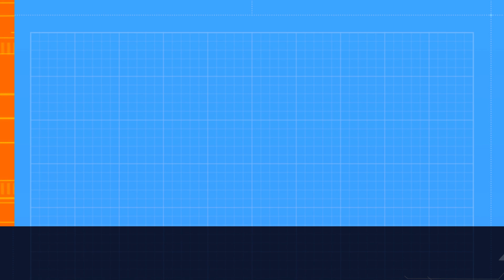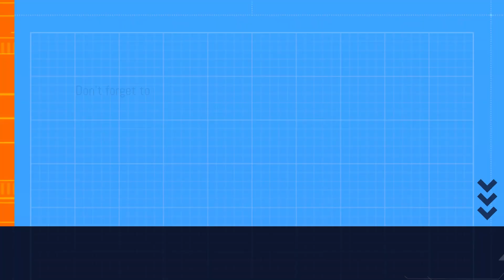NMS H2H Challenge Series: Game 5 - Guardians vs Dodgers | MLB The Show 23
Putting a Theme Team together in MLB The Show 23 can be extremely challenging but also, very rewarding. Today, we will be playing Game 5 in this year's No Money Spent, Head to Head Challenge Series!

This year, every game will have a different challenge. We will be using the different Sets of cards to make our teams and play a head to head, competitive game. While this may be a friendly game, expect the series to get intense.

Enjoy this video and the series!
Socials
Stream Team
REGIMENT.gg is America’s #1 Military Gaming Community with a primary focus on uniting Service Members and Veterans through the power of gaming!

Get Wet Sports Network is the premier content creator directory on the web that gives you the best chance to be seen!